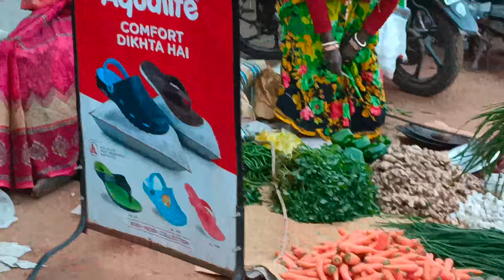sonahatu ka market gayi thi | sonahatu bazar | sonahatu bazaar |vlog| Diksha Mahto